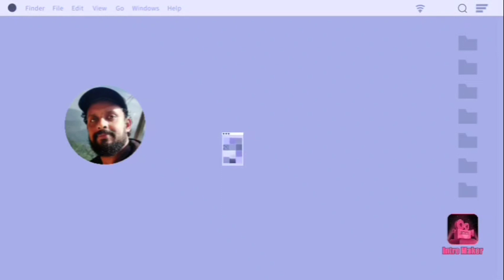Fishing on Devil Mountain 2021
ഇടുക്കി ജില്ലയിലെ ചെകുത്താൻ മലയിലെ മീൻപിടുത്തം